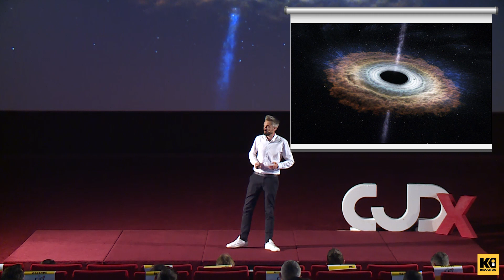CJDx - Florian Hamzij - Co fondateur Dedi Agency